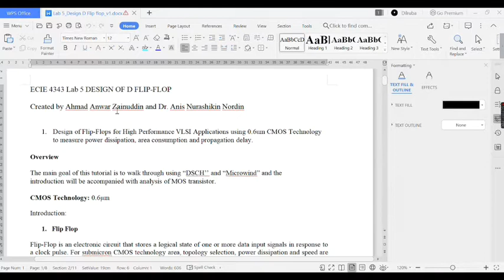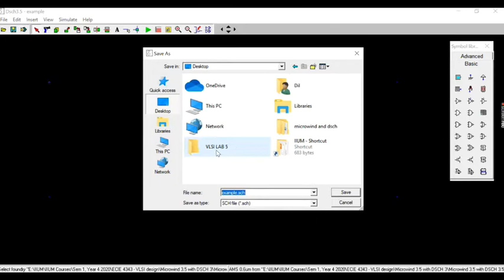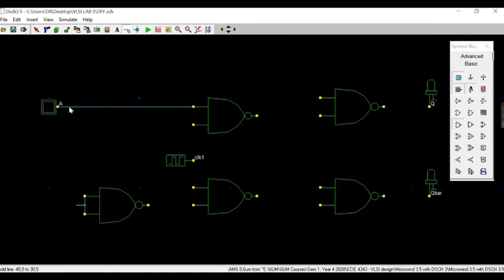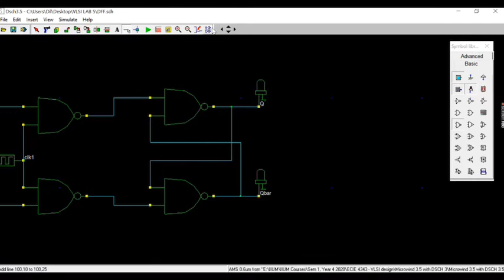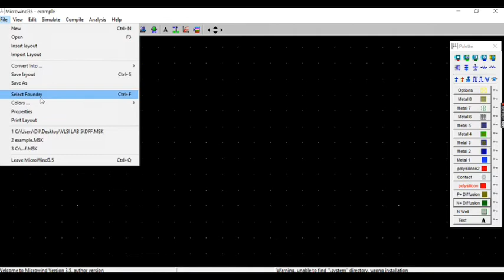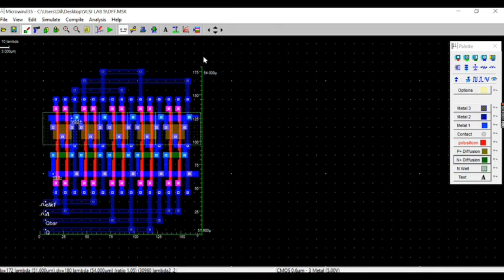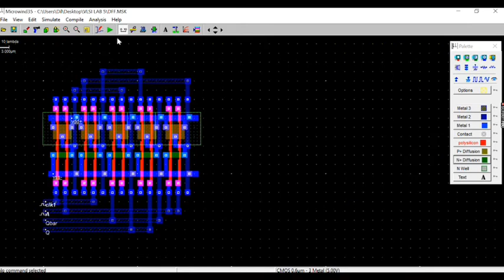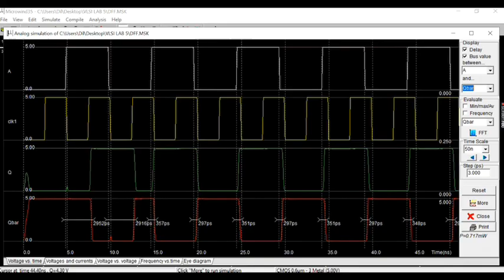Lab 5: Design of a D-Flip Flop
Describes the design of a D Flip Flop using Microwind